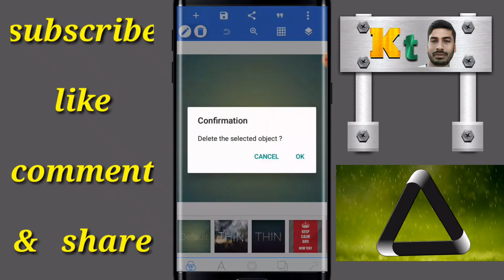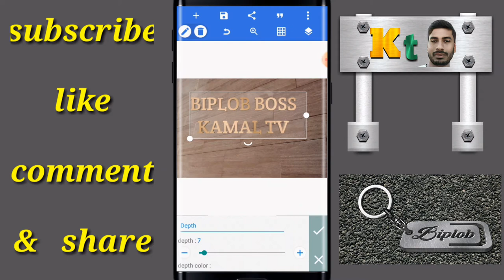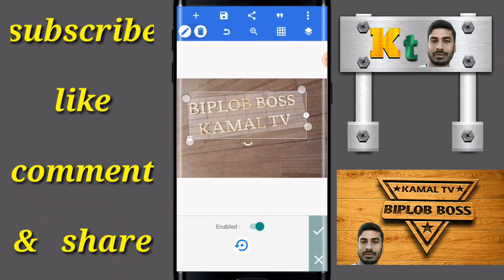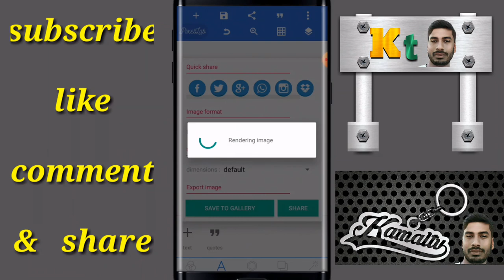How to make 3D name with pixellab | how to make style 3D text ( Kamal tv )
How to make 3D text styles name  How to make logo design on android mobile. How to make 3D logo design pixellab tutorial.